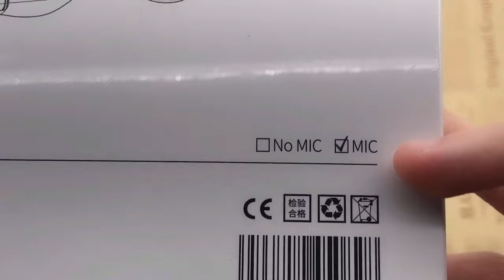TRN X7 7 Balanced Armature Drivers In-Ear Monitors IEMs Unboxing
TRN X7 is the latest pair of multi-BA high-resolution in-ear monitors equipped with seven custom-tuned BA drivers on each side.

【SuperLine】5-8 Days, FR/DE/UK/IT/ES/US, All tax and duty are prepaid by HiFiGo